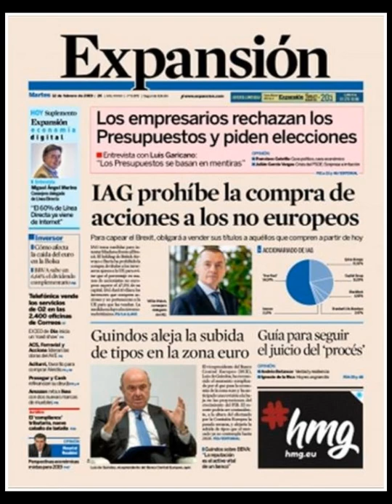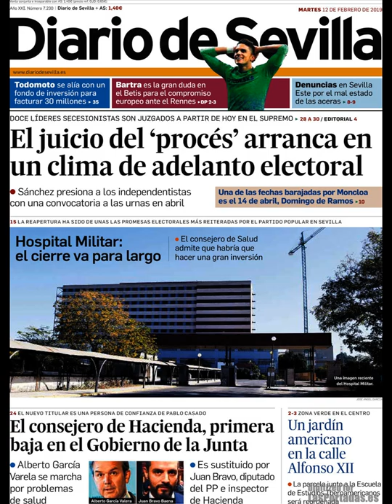Noticias Martes 12 Febrero 2019 Principales Portadas Titulares Diarios Periódicos España Spain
Principales Titulares de Noticias en Portadas Diarios Periódicos Españoles del Martes 12 de Febrero de 2019 ¿Que le Parecio este día?